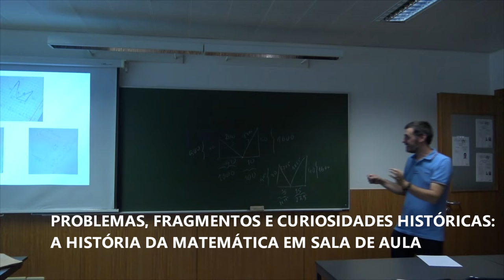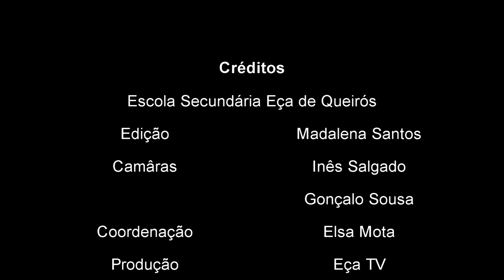Workshops de Matemática - Dia 1 - VI Encontro Internacional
Lisboa, 10 de Julho de 2019